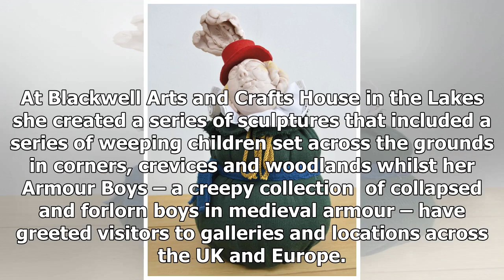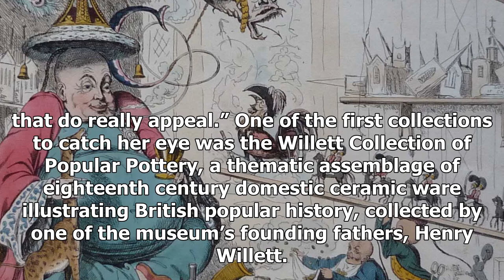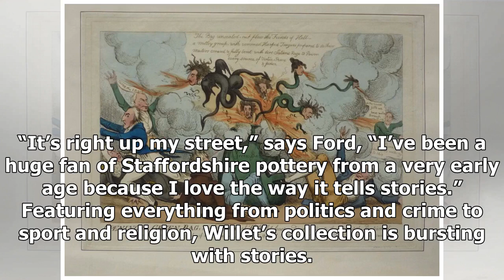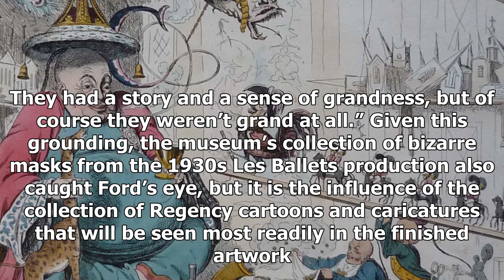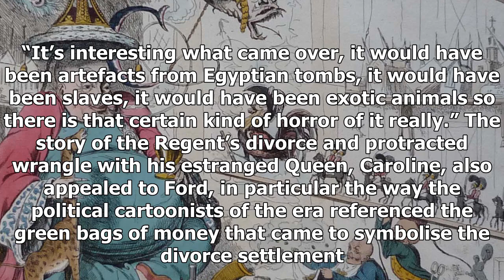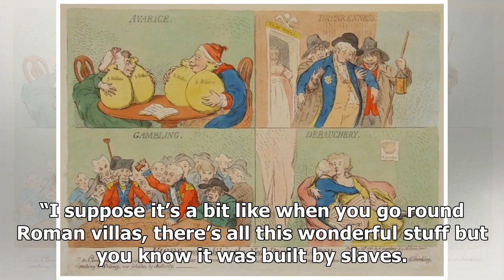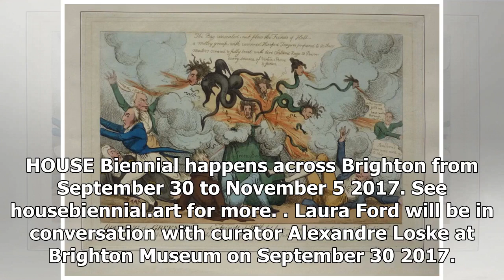Laura ford’s fantastical sculptures inspired by regency satirical cartoons